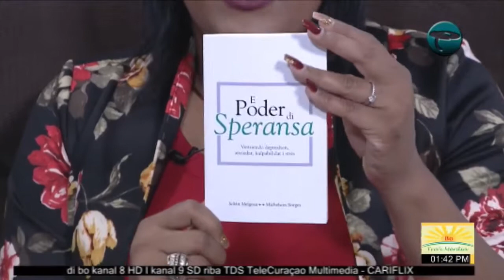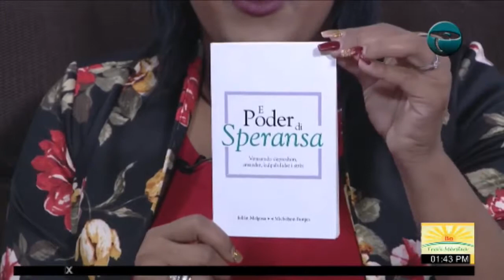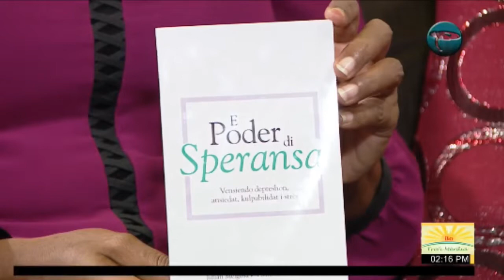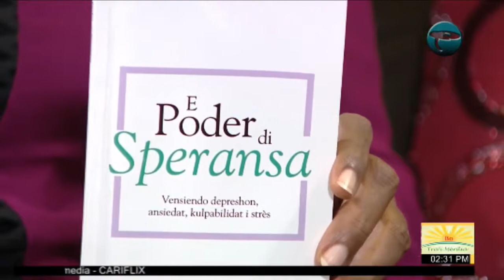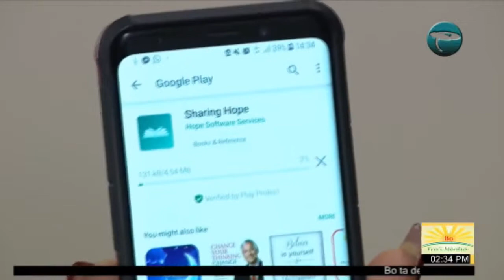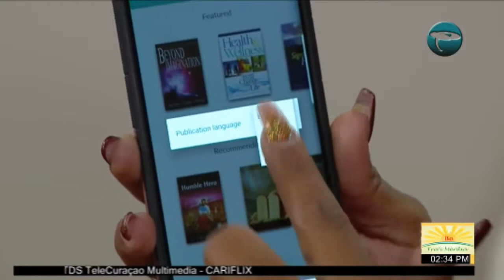Sharing Hope app (R.M @ Telecuracao ) Ministerio di publikashon